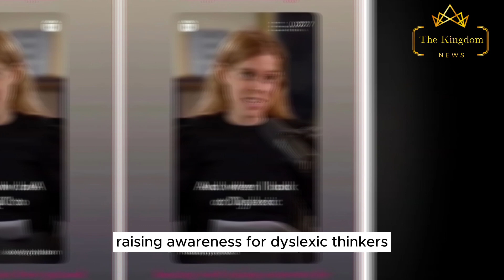Beatrice's Podcast Deal Destroys Meg's Career After Spotify Removes Sussex House Equipment